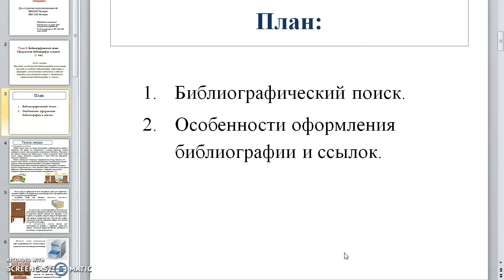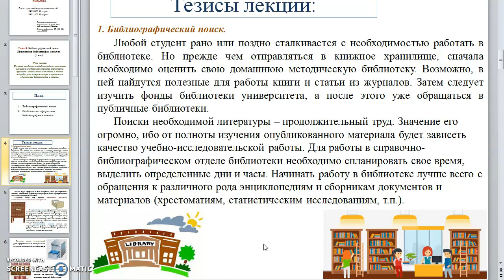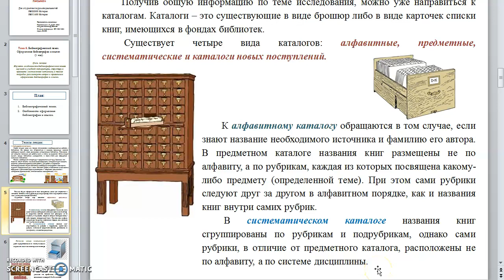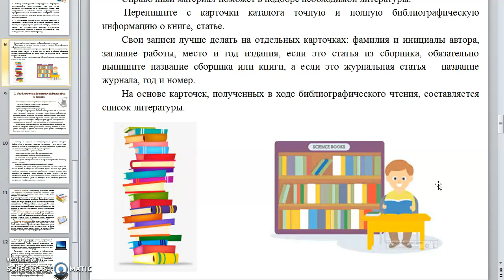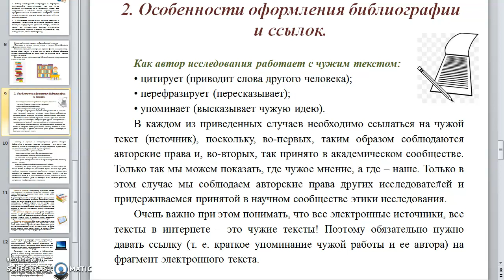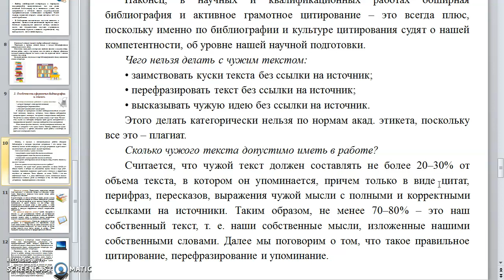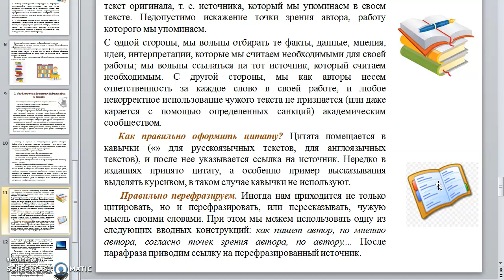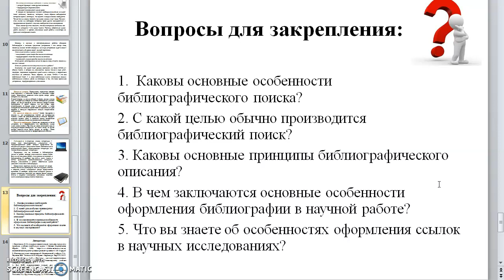Лекция №9. Академическое письмо. Перевезенцев А.Л.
Тема «Библиографический поиск. Оформление библиографии и ссылок».
Краткое содержание: Библиографический поиск. Виды каталогов. Современные требования к оформлению библиографии и ссылок.